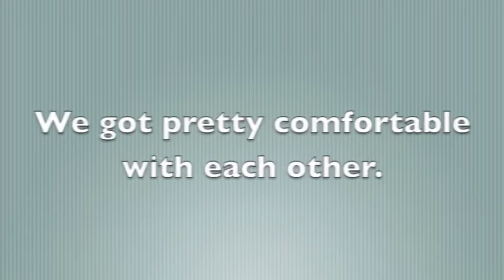Hofstra Quidditch: A History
A great pump up video we used before Northeast Regionals!
"It's not about the destination, it's about the journey."

*Video by Brittany Bissonnette